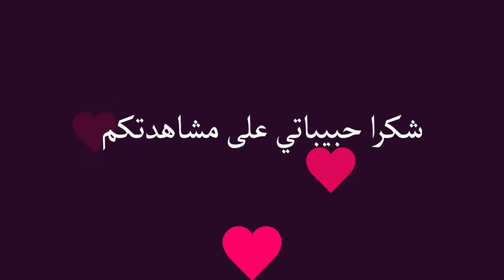بنكهة الدخان ورائحة البحر عملت احلى والذ طاجين (كلمار محشي 🌺 فواكه البحر )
السلام عليكم ورحمة الله وبركاته اتمنى يعجبكم الفيديو ويكون خفيف ضريف على قلوبكم احبكم في الله حبيباتي وتمنى تشجعوني وتاشتاركو في القناة ليصلكم كل الجديد باذن الله تعالى وجزاكم الله خيرا وجعله في ميزان حسناتكم يارب العالمين
المقادير:
للصلصة: ثوم،طماطم،فلفل أحمر مشوي،قليل من مركز الطماطم
الشرمولة: ملح وفلفل اسود، بابريكا فلفل احمر حلو، كامون،قزبور ومعنوس،عصير الحامض،زيت الزيتون
بالنسبة للحشو لكم كامل الاختيار انا عملت ارز،زيتون اخضر،بصل،قليل من الصلصة،ارجل الكلمار
كلمار،زيتون، فواكه البحر
يارب يعجبكم الفيديو وتانتمنى ليكم نهاية اسبوع موفقة حبيبات قلبي